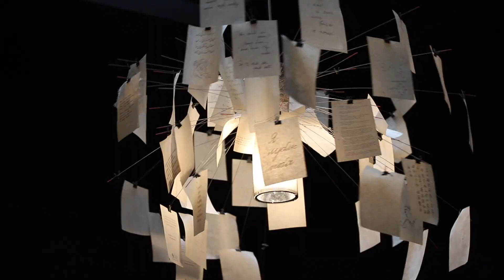Forza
86% of people would like to see more video from brands in 2020.
to see how we can help you GET SPOTTED using the power of video marketing.